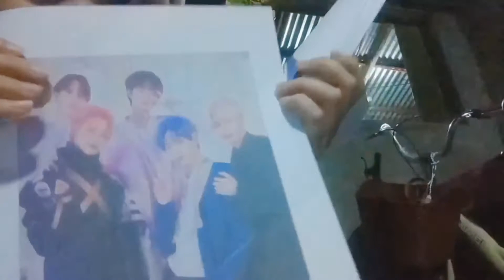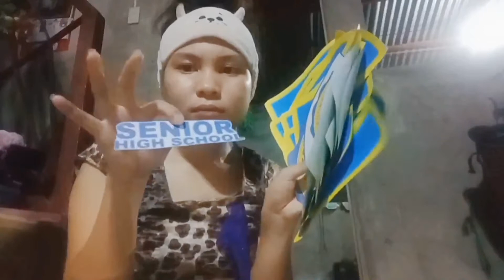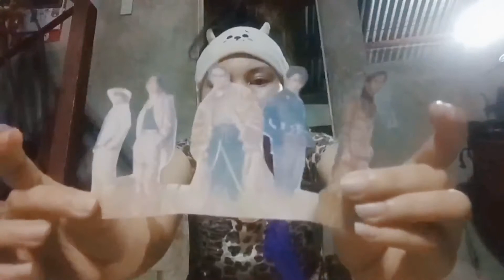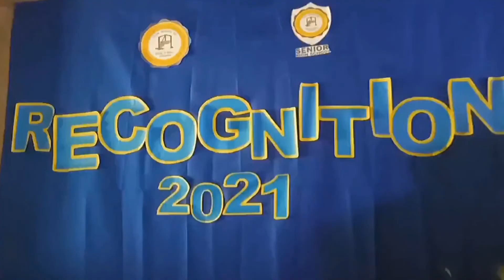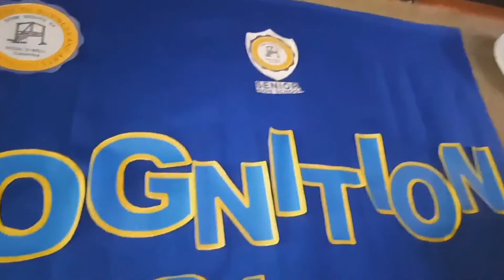[Recognition Vlog] Preparation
This video was filmed a month ago and i can't have enough time to edit this vlog. This is how I prepare for my recognition day.

enjoy watching and be safe!💜